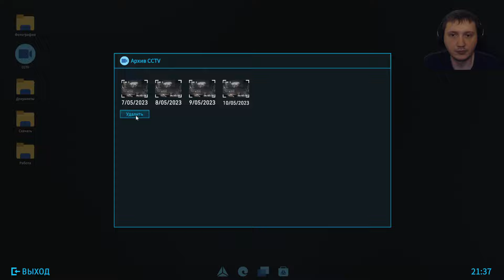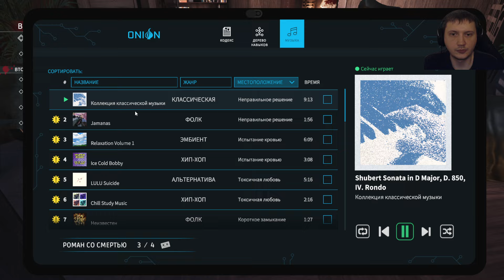Глава 5. Уборка в бассейне - Crime Scene Cleaner #6